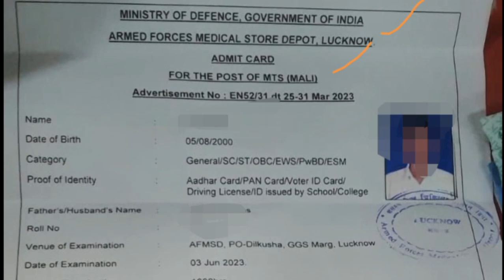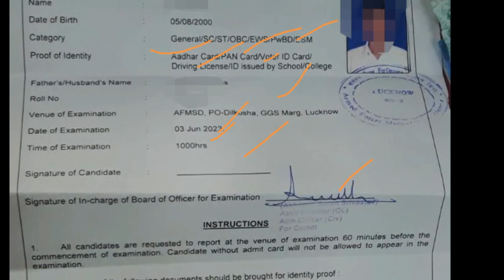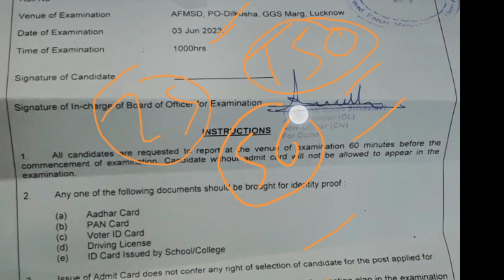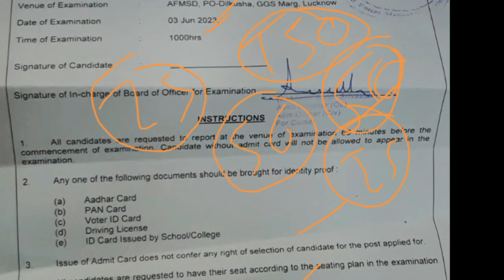AFMSD lucknow group c Admit card out|Army group c admit card release|AFMSD Lucknow Syllabus detilas